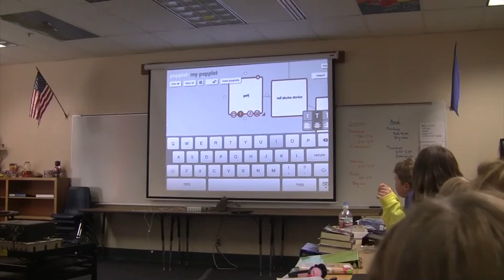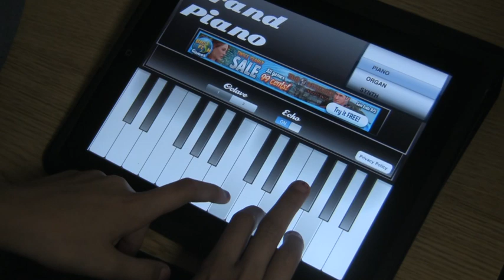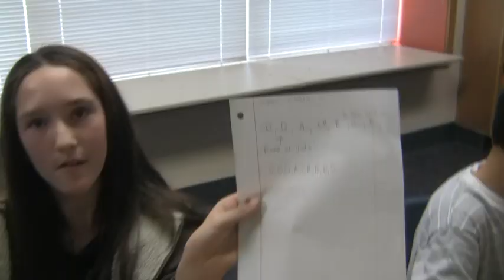Learning About Podcasting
Mr. Mitchell's class gets a brief introduction to podcasting and begins the process of creating their own podcasts, including writing their own musical introductions.